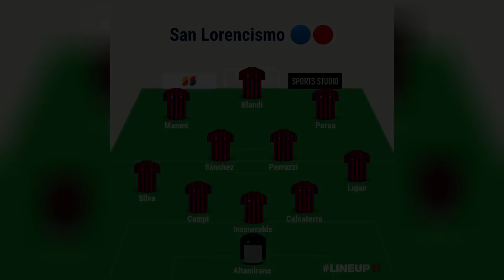DE ESTO DEPENDE EL EQUIPO PARA JUGAR VS TALLERES. LOS APUNTADOS POR INSUA PARA SEGUIR EN SAN LORENZO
San Lorenzo visitará a Talleres, a esta hora con algunas dudas que te las cuento en este video. Por otro lado el Gallego Insua habló y dejó algunas buenas noticias con las renovaciones de algunas jugadores, acá te las enteras.

Seguime en twitch donde hacemos VIVOS por la noche y repasamos los partidos y lo mejor de cada fecha

La portada es de Lucas Córdoba, siganlo en instagram lucascordoba.21 que hace unos diseños espectaculares.

✓PARA REALIZAR DONACIONES (me ayudas mucho a seguir trabajando):
↠ Transferencia. Alias: SanLorencismo (es el banco Santander y con el alias te salen todos mis datos) :)

⟰ ¿Quién soy?

ALMIRON BOCA
INSUA SAN LORENZO
FECHA 11 FUTBOL ARGENTINO
Braida
Bareiro
La Roca Sánchez
Batalla
Perrito Barrios
Jalil Elias
Vombergar
Cerutti
Irala
San Lorenzo
San Lorenzo de Almagro
Torneo Argentino
Matías Caruzzo
Federico Gattoni
Sevilla
España
Mercado de Pases
Insua
Ruben Darío Insua
Tinelli
Matías Lammens
Boca Riquelme